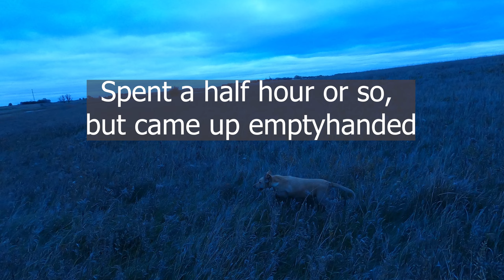2021 SD Late October Pheasant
Good dog work on Sage's part, poor shooting on mine.  Windy, cloudy day better suited for duck hunting, but we had a great time.